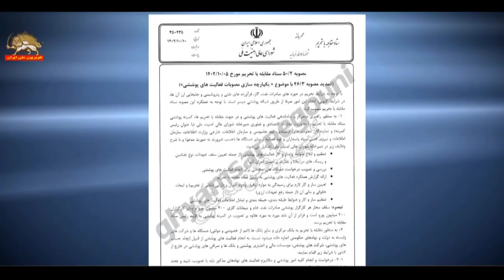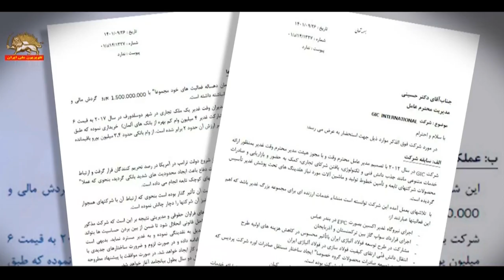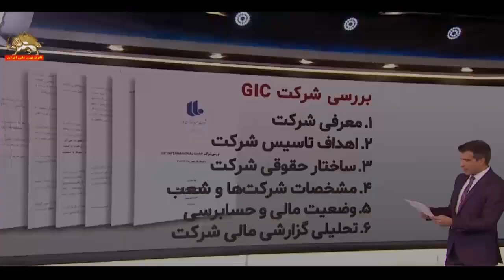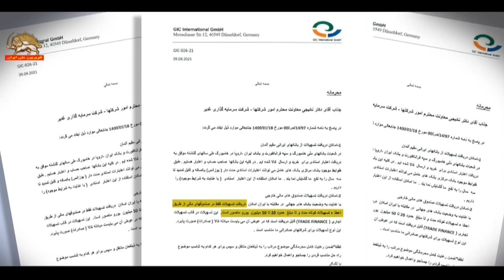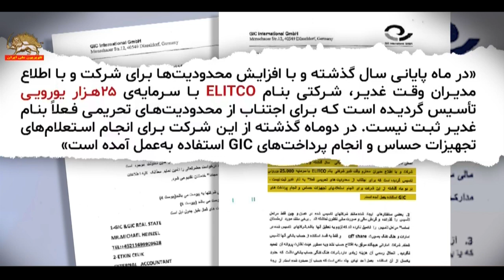شرکت پوششی رژیم در آلمان متعلق به صنایع غدیر ـ ۳۰بهمن۱۴۰۲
شرکت پوششی رژیم در آلمان متعلق به صنایع غدیر